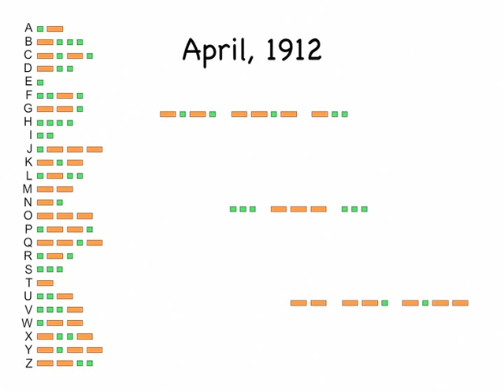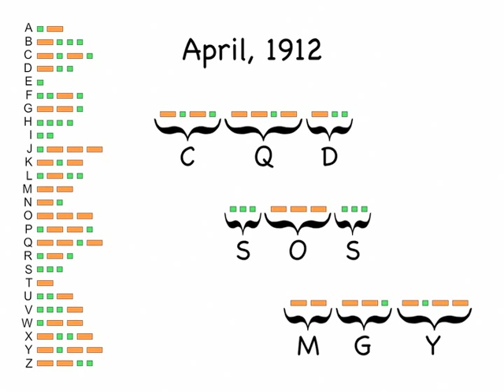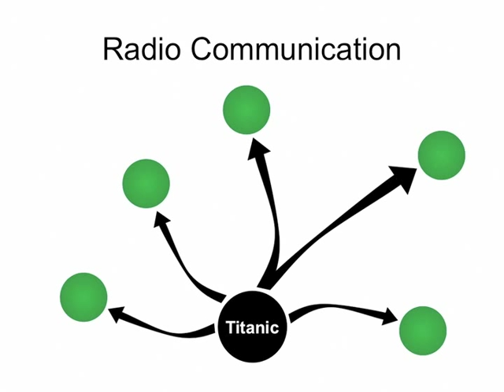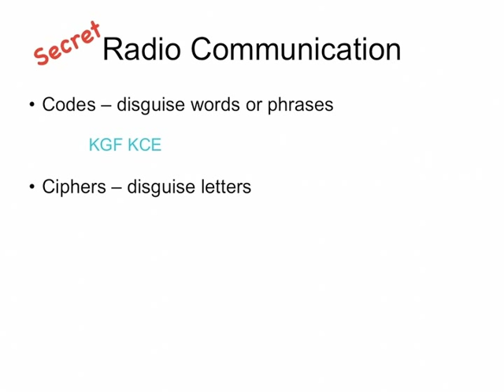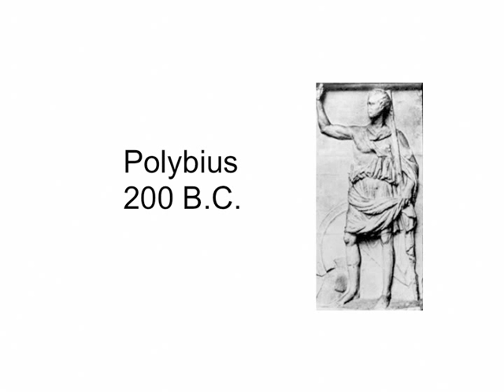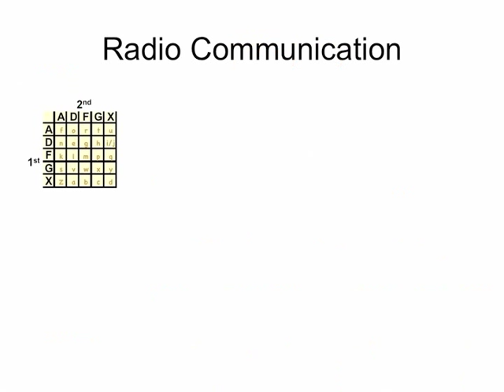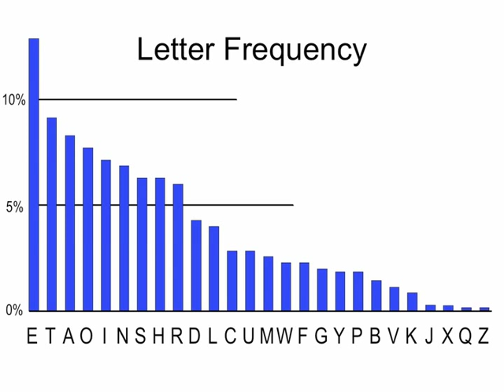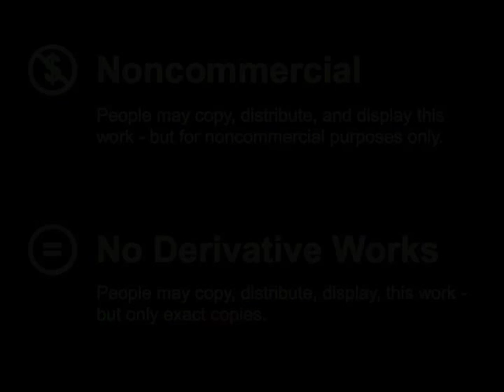Cipher and code breaking in math class.m4v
Learn the ADFGX cipher that was used by Germany in World War I.  Use probability to crack a simplified version of it.
part 1/3